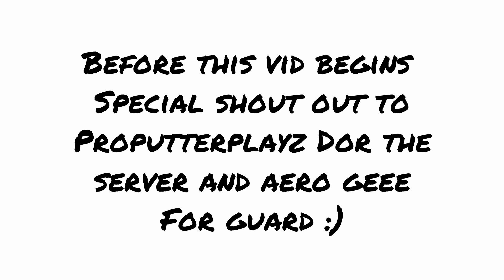Roblox SCR timelapse Edgemead-St helen bridge in class 350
thx for 10 subsriber guys
thx again :)